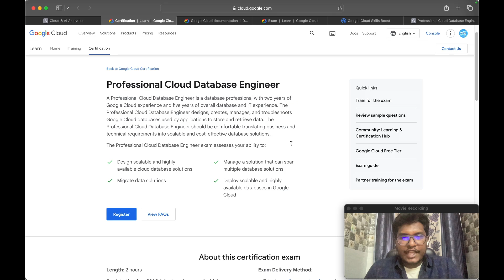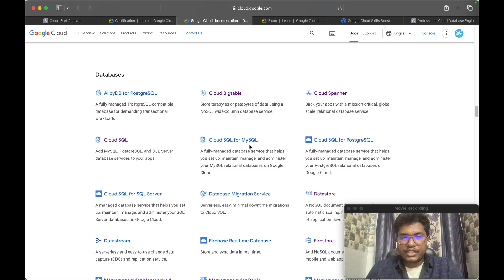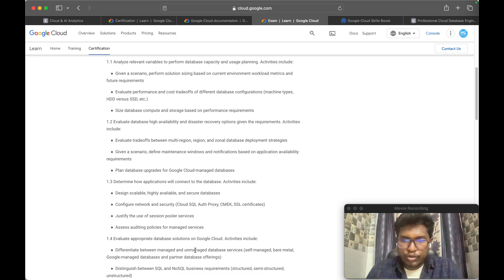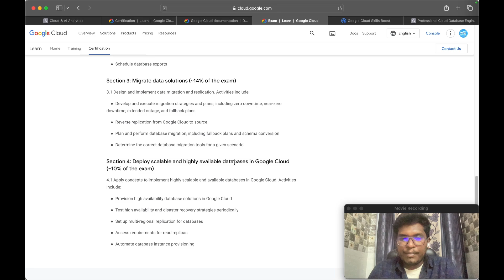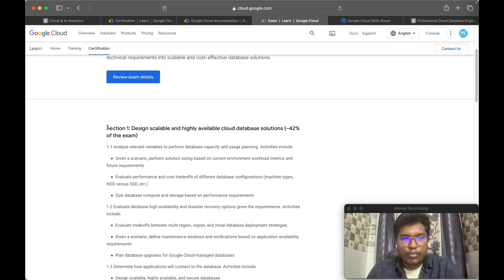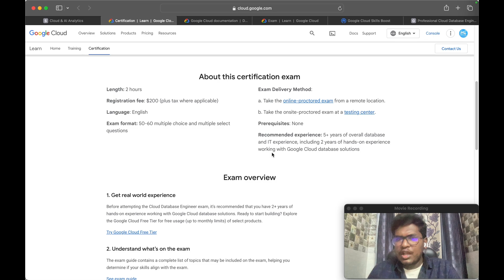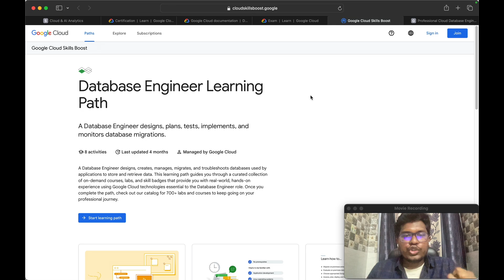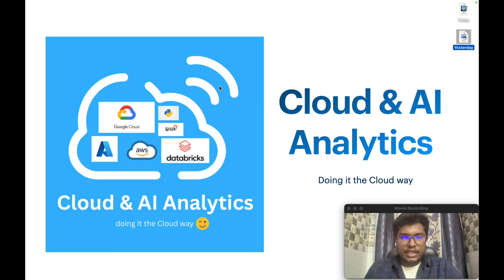How to Prepare for Google Cloud Professional Cloud Database Engineer?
Ended 2023 with high note. I’m happy to share that I’ve obtained a new certification: Professional Cloud Database Engineer from Google Cloud!

If you want to prepare and ready for Google Cloud Professional Data Engineer Cloud Certification. I have published my course "GCP Professional Data Engineer Certification-A Complete Guide” is live on Udemy.

PS~ I create videos on Data Engineering in Google Cloud, Big Data and Certifications on Google Cloud. to know more about it.